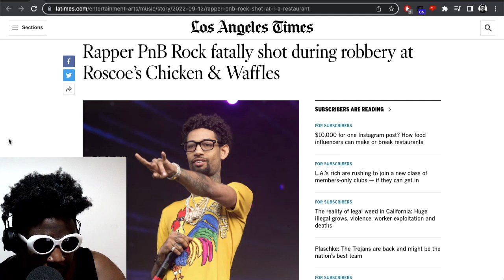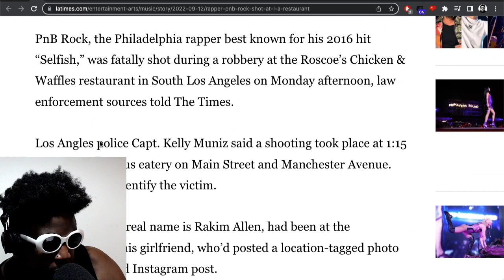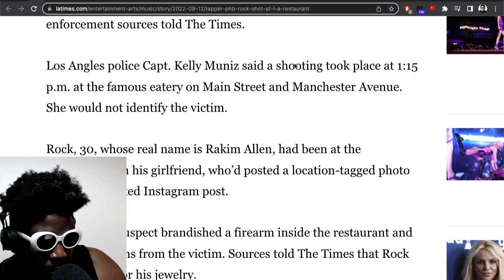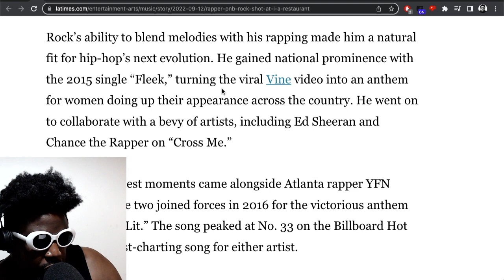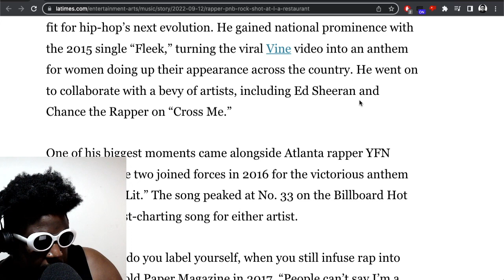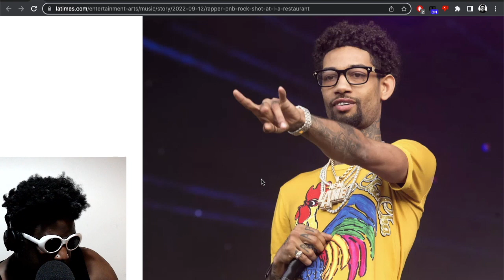RIP PNB Rock